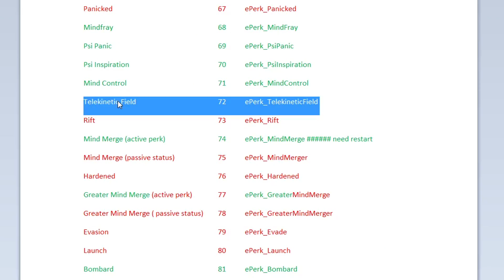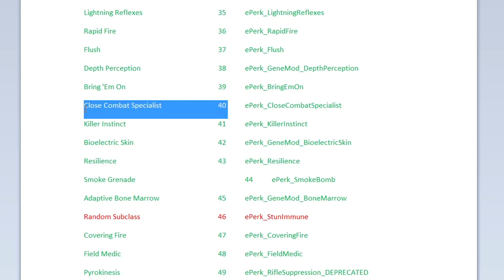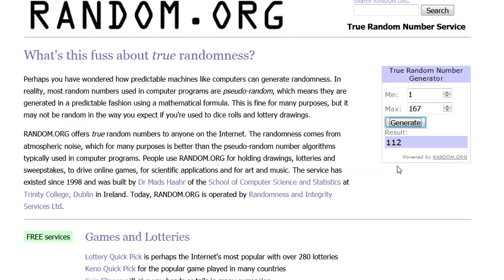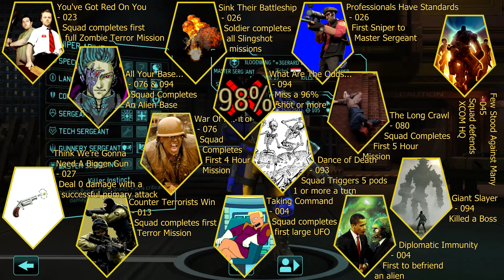Tin Tag Team | XCOM:EW LW- Impossible PermaDeath- MODDED PETS- S3- 146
Episode 146: Abduction 28 - Terminal Lies

Its good to be back ... AGAIN ...  & AGAIN

The continuation of a new series (3) for XCOM: Enemy Within, Impossible
difficulty, Ironman mode (no loading)
And heavily edited with different mods and edits, you can find out what

Time to fight back the invasion (again, AGAIN) using what ever random
stars (AND VIEWERS!) XCOM's name generator can pick up off the streets